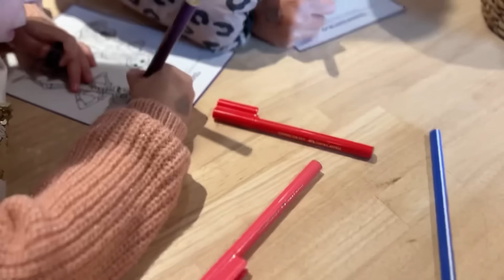POR ESTO NO TENGO AMIGAS | NO ACEPTO MENOS | OS LO CUENTO TODO!! | vlog